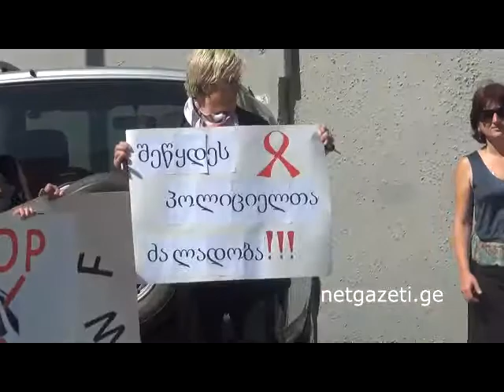აქცია პოლიციის ძალადობის წინააღმდეგ